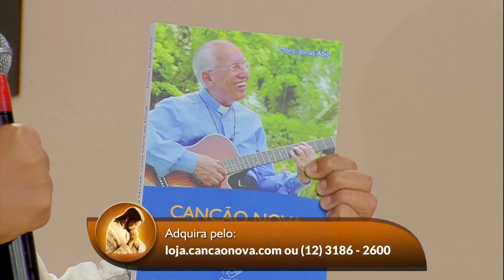O Amor Vencerá - 23/07/2024